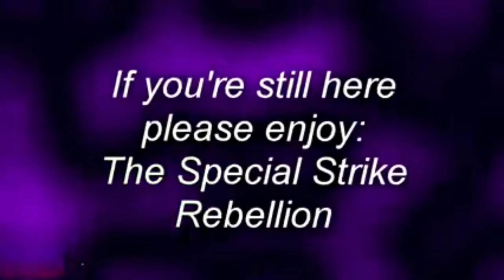the special strike Rebellion (พาคไทย)​